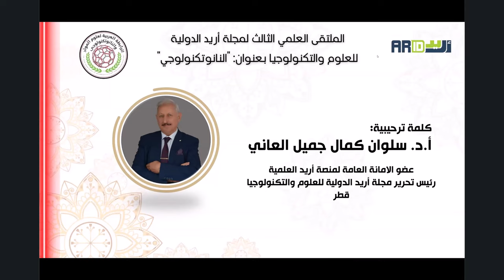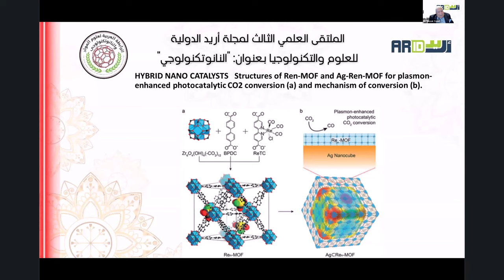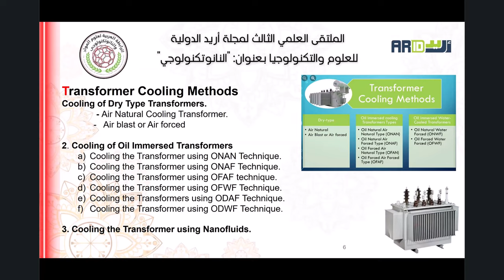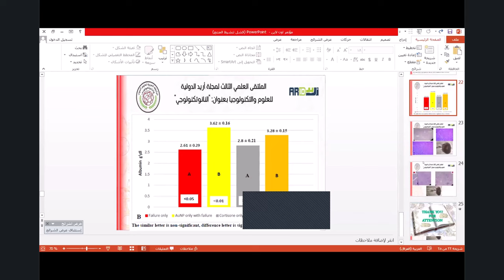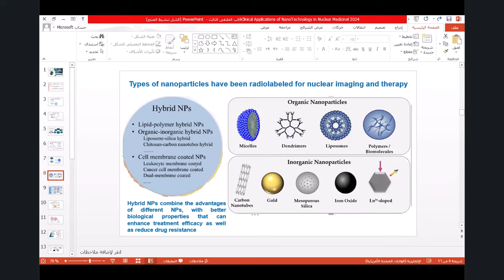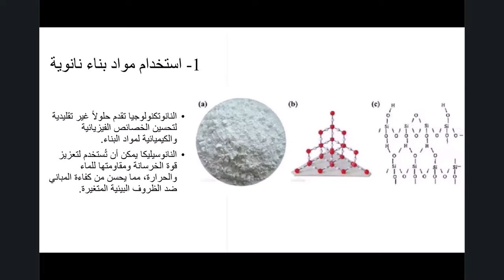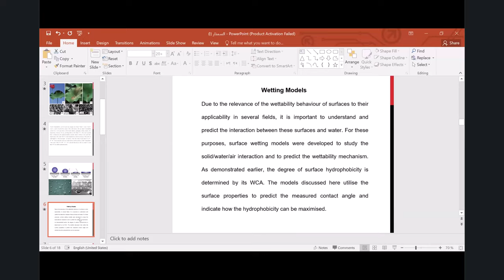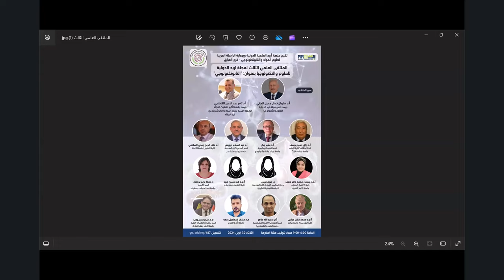الملتقى العلمي الثالث لمجلة اريد الدولية للعلوم والتكنولوجيا بعنوان: "النانوتكنولوجي"